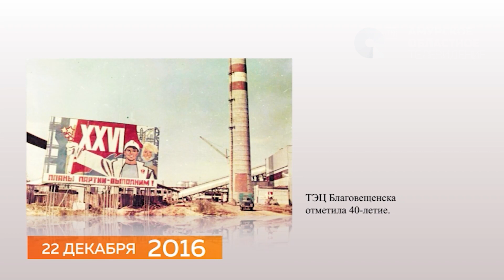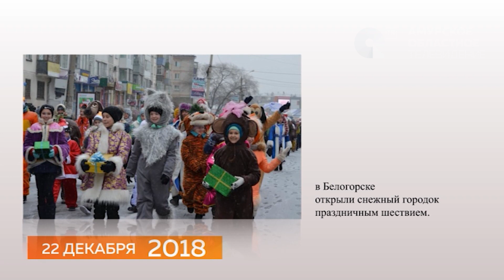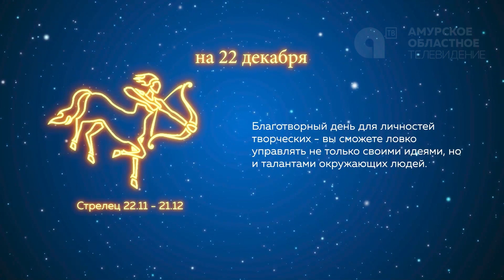Программа "Наше утро" от 22.12.2023г.